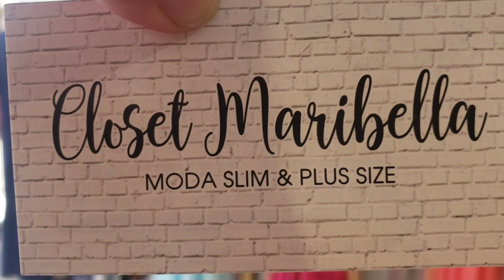VESTIDOS EM DUNA E VISCOLINHO NA CLOSET MARIBELLA MODA EVANGÉLICA BRÁS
Rua Barão de Ladário 763